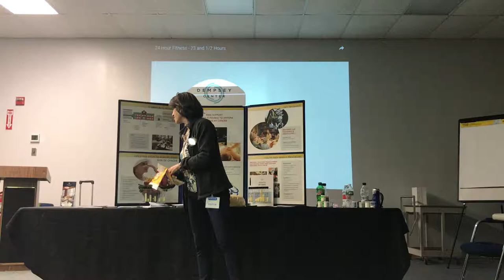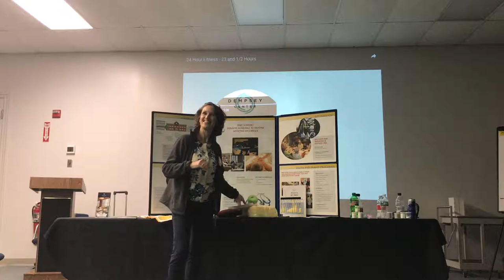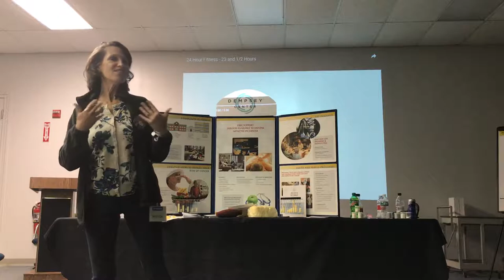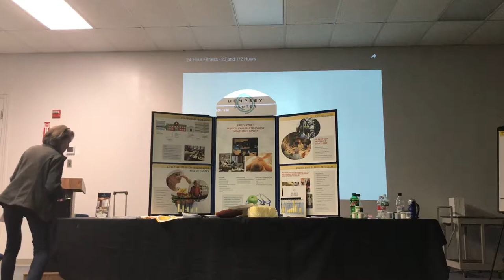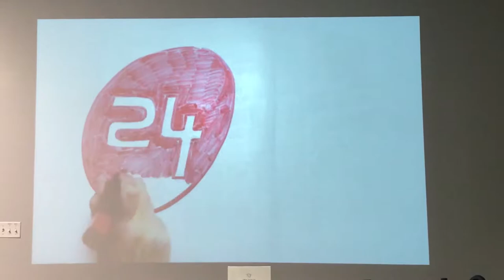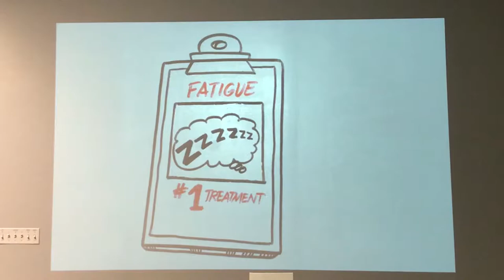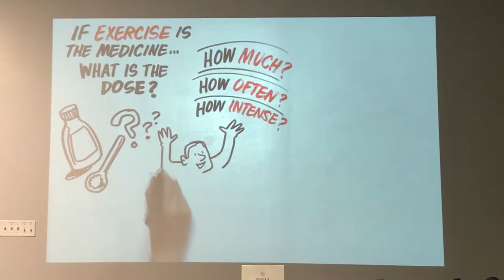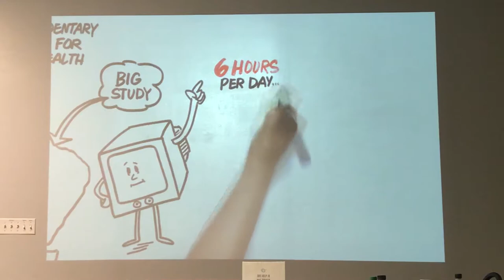Lunch and Learn: Cancer Prevention, Part 3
The Baker Company hosts Maureen Higgins from the Dempsey Center for a "Lunch and Learn" presentation about Cancer Prevention.